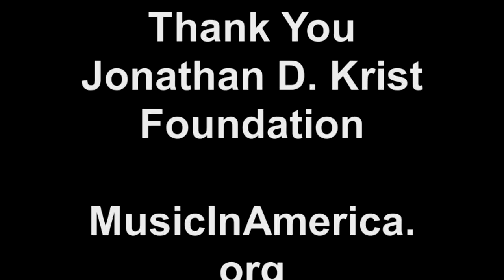Jazz Academy at Solebury School 2011 Morning Drum